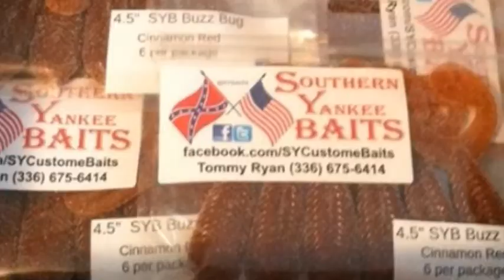Release the Kraken!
SYB